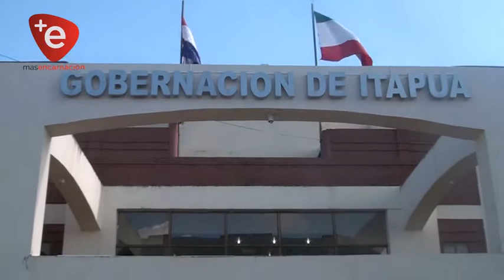EN FEBRERO, INICIARÁ INSCRIPCIÓN PARA ACCEDER A BECAS DE LA GOBERNACIÓN DE ITAPÚA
El 04 de febrero la Gobernación de Itapúa habilita las postulaciones del Programa de Becas ofrecido por la institución para los estudiantes universitarios de la región, el plazo para la presentación de las documentaciones fenece el 10 de febrero.